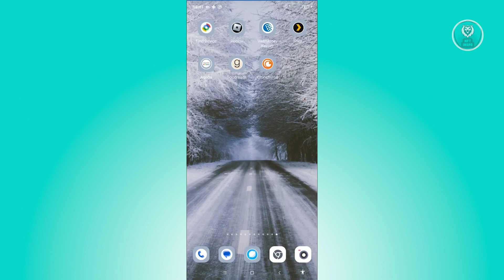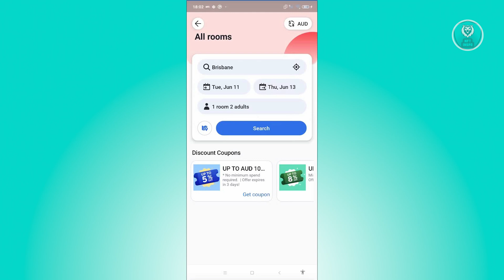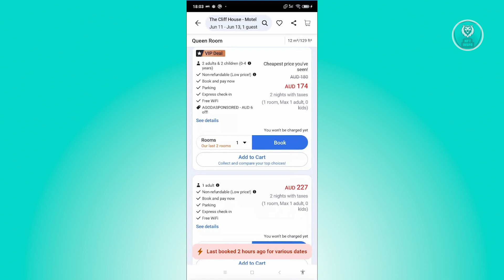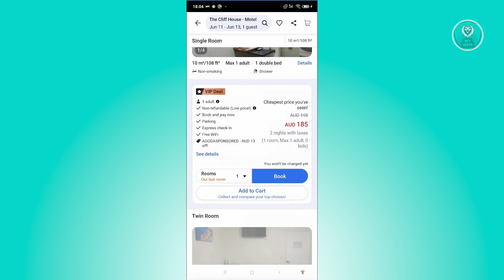How To Use Agoda App 2025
If you want to be able to use the Agoda app in 2025, then this video will be perfect for you!